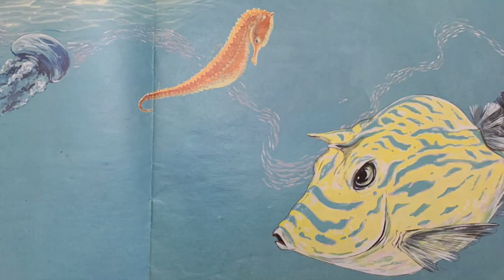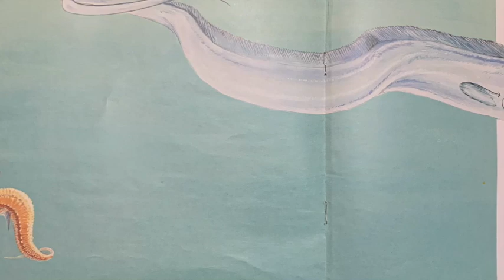What Seahorse Saw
A video story about a Seahorse & companion to a drawing lesson at my distance learning blog.